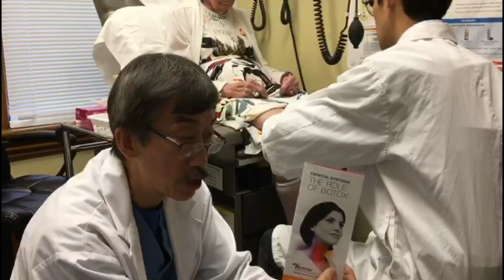OnaBTX-A injections for pain control in chronic knee OA – Video abstract [ID 159841]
Video abstract of case report paper  &ldquo;Beyond the muscular effects &ndash; onabotulinumtoxinA injections for pain control in chronic knee osteoarthritis: a case report&rdquo; published in the open access Journal of Pain Research by Ko et al.

Abstract: We present a long-standing case of an 88-year-old woman with multiple comorbidities
receiving intra-articular Botox&reg; (onabotulinumtoxinA) injections for bilateral chronic
knee osteoarthritis. She reported improved pain control and function supported by validated
outcome measures.